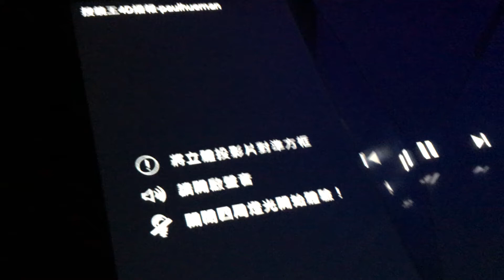搜鏡王｜Paul Hueman 4D播報(測試版)